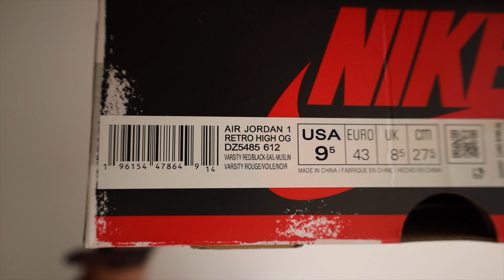Air Jordan 1 Retro High OG “Lost and Found”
I was a little surprised about this pair.   I guess it all comes down to preference.  I compared these to the last pair I reviewed.  Let me know what you think.

Music @HomageBeats